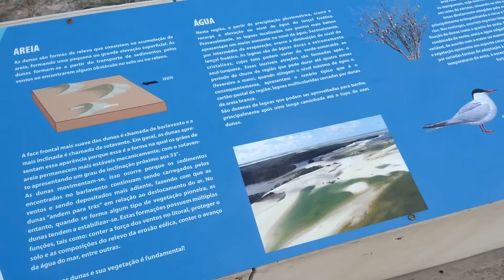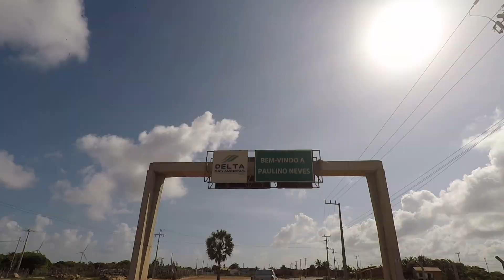ESTRADA QUE CORTA OS LENÇÓIS MARANHENSES MA-315 (MIRANTE LAGOA DO SALGADINHO)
Nesse vídeo mostro para vocês a MA-315, estrada que corta os Lençóis Maranhenses ligando as cidades de Barreirinhas e Paulino Neves.

Da estrada já é possível ver as dunas com incríveis lagoas, o parque eólico, e o mirante lagoa do salgadinho.

MOTOCICLETA : BMW F800 GS Adventure